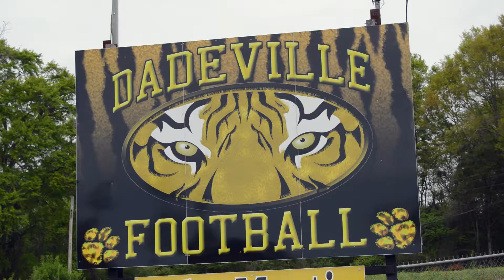How We Achieve Excellence (Dadeville High School)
3rd place winner for The Alabama Association of School Board's “How We Achieve Excellence in Our School” video contest.

Written, Shot, Directed, Edited, & Narrated by
Clayton Smith